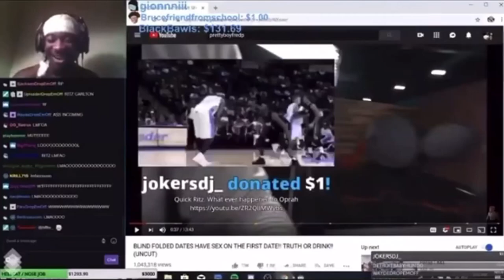When BruceDropEmOff Reacted to a Yung Bans Snippet and Got Trolled *Old Stream*